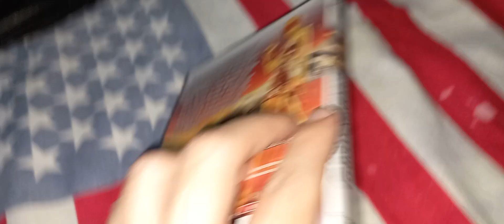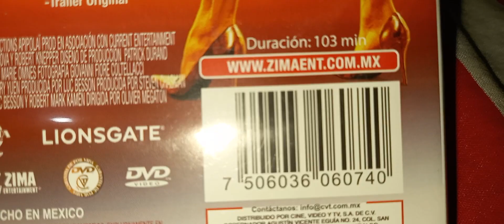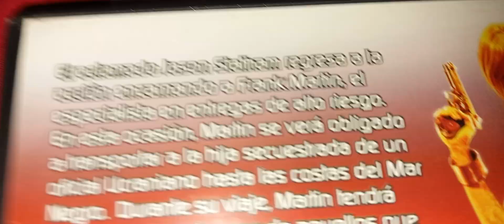Transporter 3 / Jason Statham / El transportador 3 / Natalya Rudakova / Carga Explosiva 3/Luc Besson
El transportador 3 / Carga Explosiva 3 / Correio de Risco 3 / Transporter - Correio de Risco 3 / Le Transporteur 3 / Transporter 3 / 2008

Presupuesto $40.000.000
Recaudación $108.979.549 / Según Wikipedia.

Luc Besson / Director / Guionista.

Jason Statham: Frank Martin
Natalya Rudakova: Valentina Tomilenko
François Berléand: Inspector Tarconi
David Atrakchi: Malcolm Manville
Robert Knepper: Jonas Johnson
Jeroen Krabbé: Leonid Tomilenko
Alex Kobold: Berater von Leonid
Yann Sundberg: Flag
Eriq Ebouaney: Ice
David Kammenos: Market
Silvio Simac: Mighty Joe
Oscar Relier: Thug/Driver
Igor Koumpan: Cop Ukraine
Semmy Schilt: Brecher
Timo Dierkes: Otto
Elef Zack: Mate.